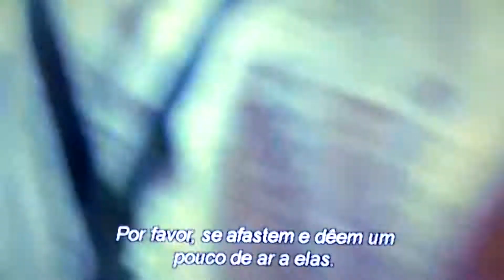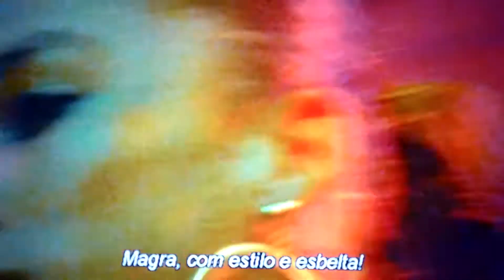Paris is Burning 1990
Drag Queens doc